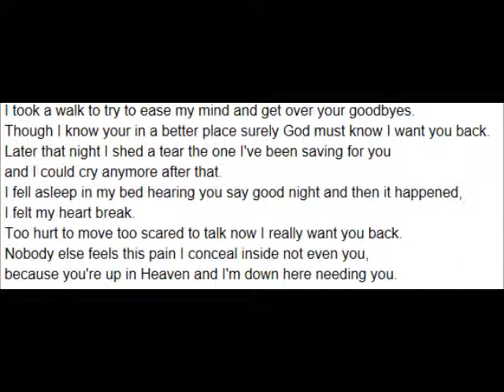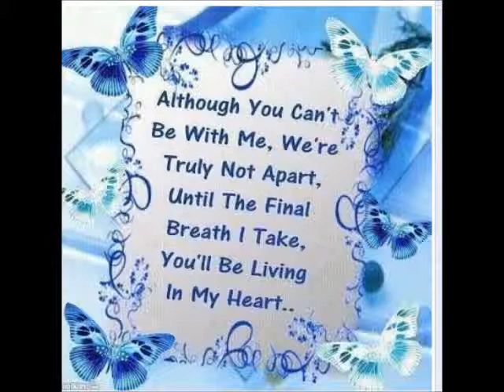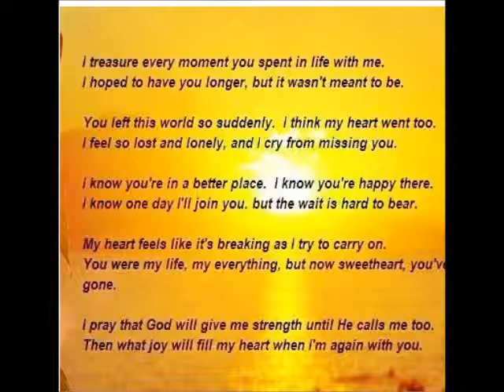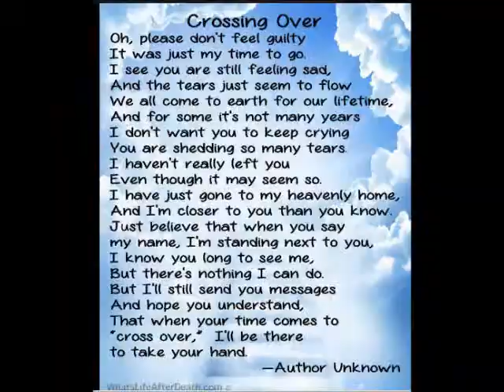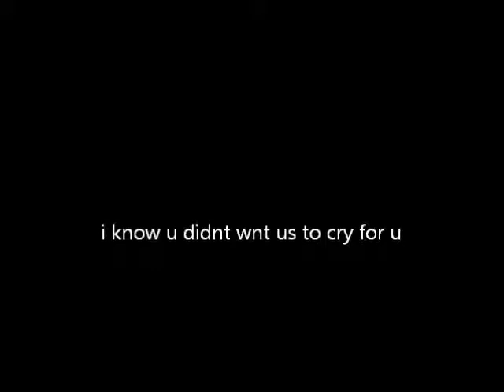RIP BONNIE SMITH